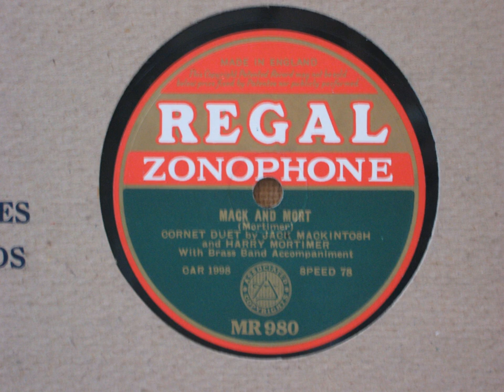Mac and Mort - performed by Harry Mortimer and Jack Mackintosh (remastered)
My own remastering of:
Mac and Mort
Cornet Duet with Harry Mortimer and Jack Mackintosh
Harry Mortimer and Jack Mackintosh
Foden's Motor Works Band
Conductor: Fred Mortimer
1933, Regal Zonophone

I love Jack's recordings but they can feel a bit flat by modern standards. Hopefully this encourages you to look up these cornet greats of the past.